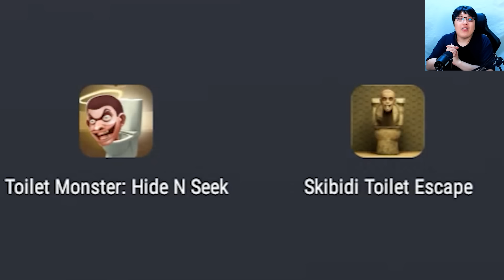스키비디 토일렛 병맛 변기게임?! / 변기+백룸 탈출했더니?? [스키비디 토일렛]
게임 퀄리티 보소ㅋㅋㅋㅋㅋㅋㅋㅋㅋㅋㅋㅋ